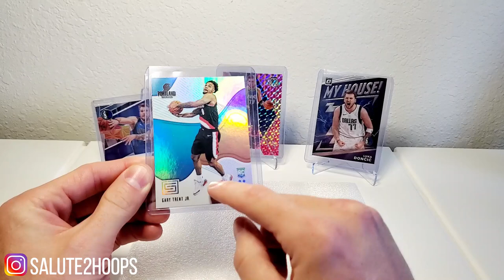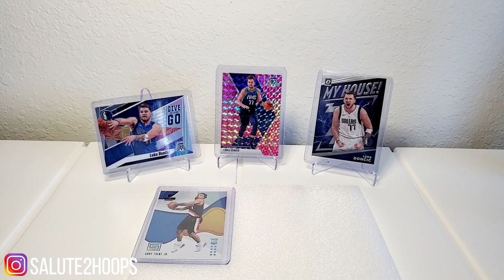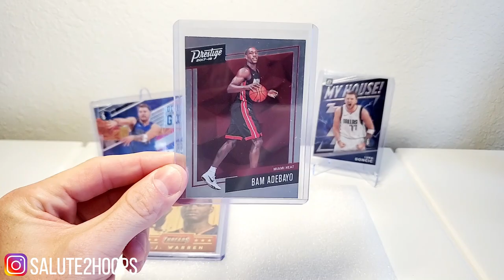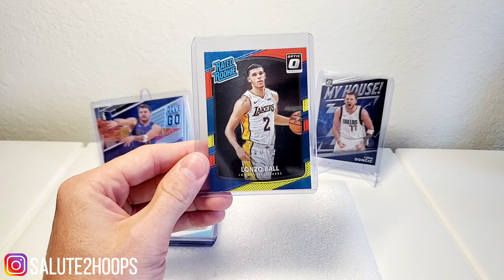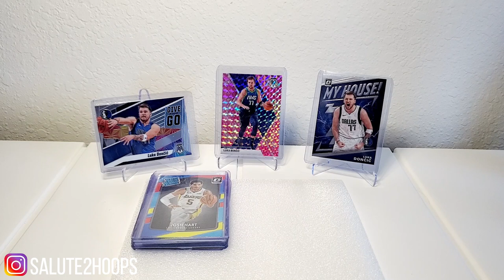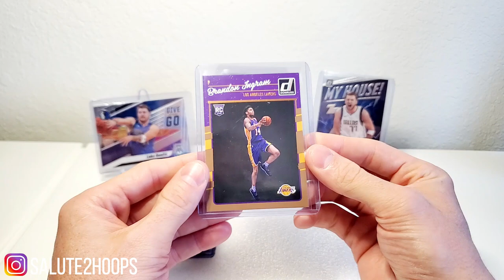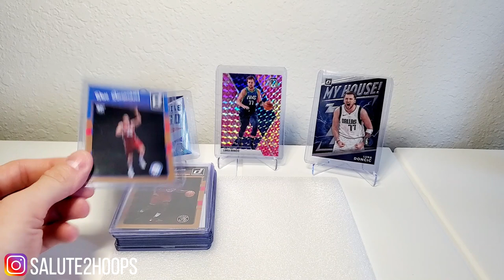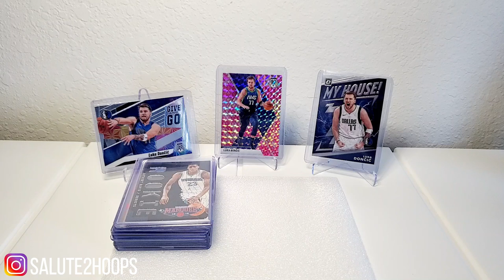Going through old cards... FINDING HIDDEN HEAT!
So I was going through some old boxes and binders and found a bunch of rookie cards that I either forgot i had or didn't know I had all together. As you could imagine this was a pleasant surprise. I found so many that I thought I'd put a video together for you guys to share my findings and maybe encourage to go through those boxes of cards you have stored away. This ended up being a longer video than expected, mainly because I go on tangents talking about hoops lol. Enjoy the video!

SALUTE!